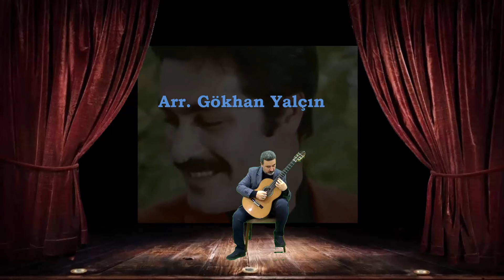Devlerin Aşkı - Cahit Berkay Arr. Gökhan Yalçın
14 Şubat Sevgililer Günü... Bu eseri sevgililer günü anısı olarak eşime, hayat arkadaşıma ithaf ediyorum. iyi ki varsın... Herkesin sevgililer gününü kutluyorum.
Gökhan Yalçın